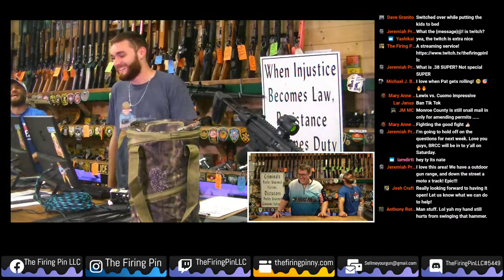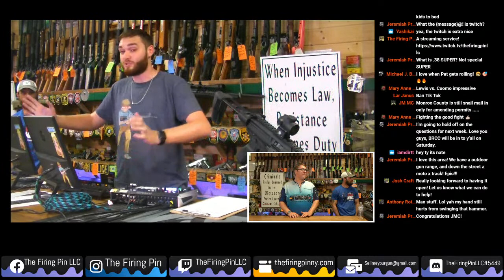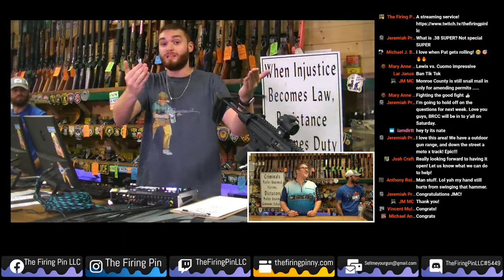Weekly Gun Chat